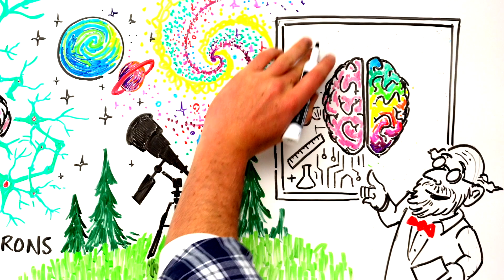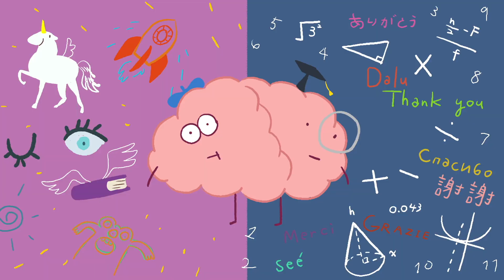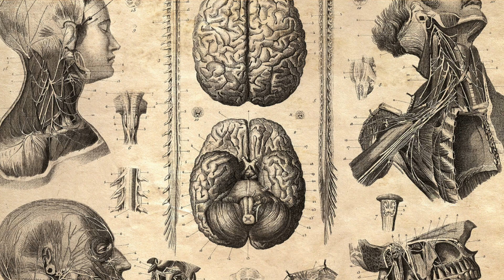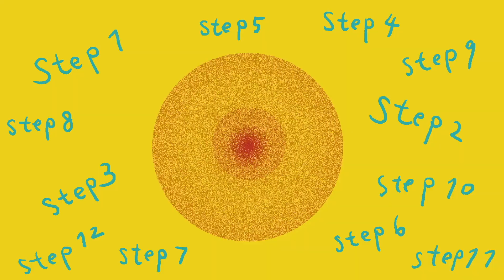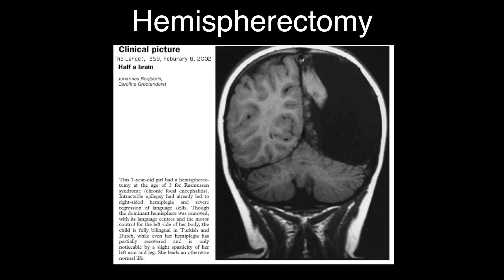Left Brain Right Brain is a MYTH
Thank you so much to Health Chronicle for the excellent collaboration.
It’s said that the left side is mostly in charge of logical behavior such as mathematics, putting things in sequence, language, facts and so on. The right brain has more creative parts like; imagination, intuition, visualizing your feelings and all that kind of thing

Because of this, it’s become a common idea that most people are either left-brained or right brained, just like they are left or right handed. The accounts, lawyers and bankers are all smart, serious left brainers. The painters, musicians and hairdressers are all wild and impulsive right brainers.

But is this really true? Can you have a dominant side of your brain?

The answer is no. And your brain is also nowhere near as divided as most people believe. The two sides are much more similar than we think and most processes are found on both sides. The two parts do have different functions but they are not divided up as simply as logic on one side, creativity on the other.

To get our book or hire us to make your company an animation, please